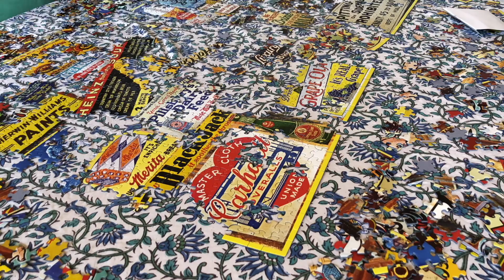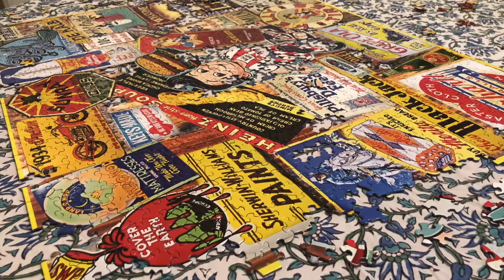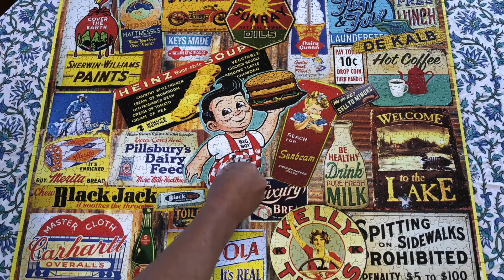Quarantunes Puzzle Mix: Run D.M.C. - You Be Illin' - Instrumental - Timelapse